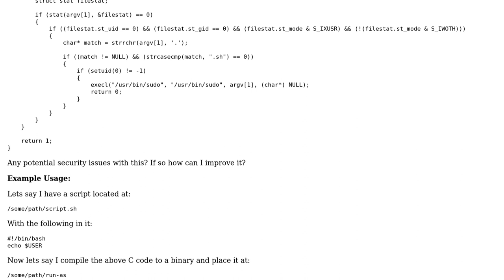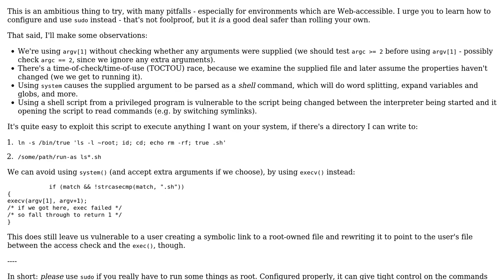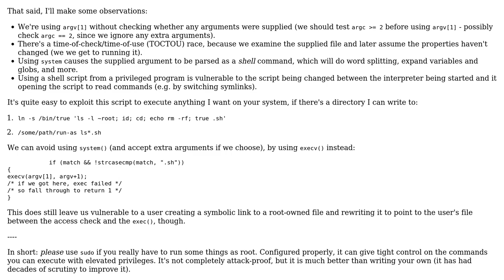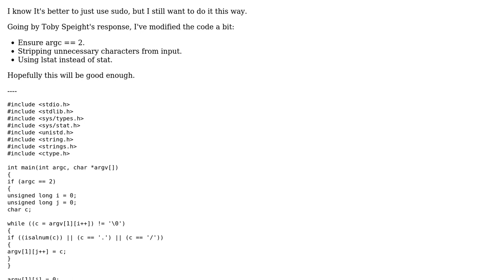Code Review: Running shell script as root via external binary (2 Solutions!!)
Code Review: Running shell script as root via external binary

With thanks & praise to God, and with thanks to the many people who have made this project possible! | Content (except music & images) licensed under CC BY-SA | Music | Images & others | With thanks to user user177906 user Toby Speight user 200_success and the Stack Exchange Network Trademarks are property of their respective owners. You are responsible for your own actions.